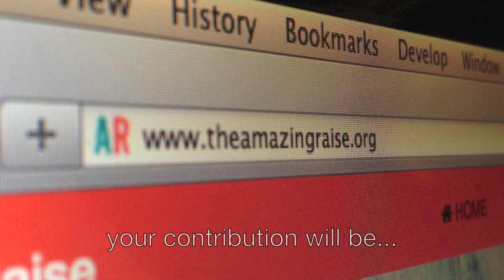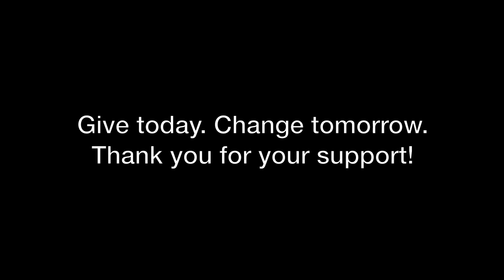The Richmond Symphony : The Amazing Raise 2014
Please watch, share and like the Richmond Symphony's 2014 Amazing Raise video and check out all of our Symphony Week events!